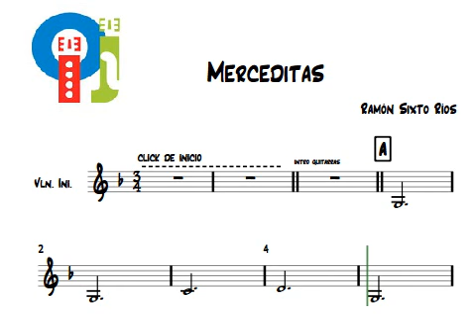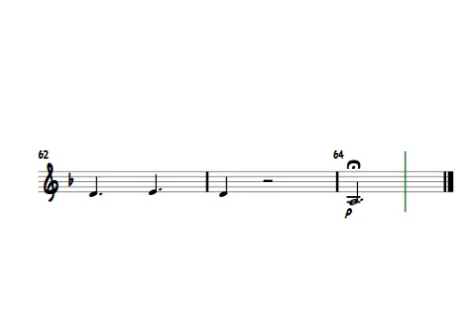Merceditas - Violín inicial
Tema: Merceditas
Autor: Ramón Sixto Ríos
Parte: Violín inicial